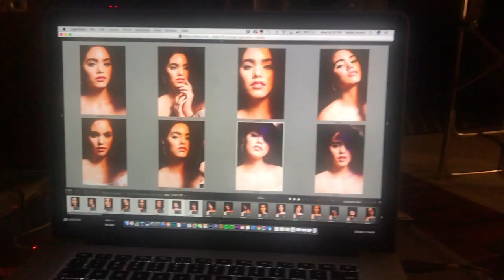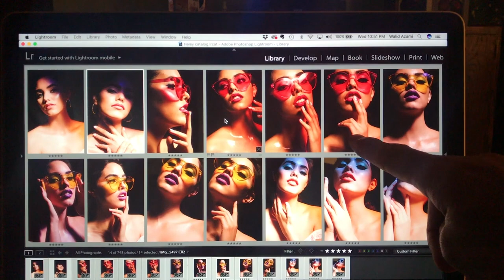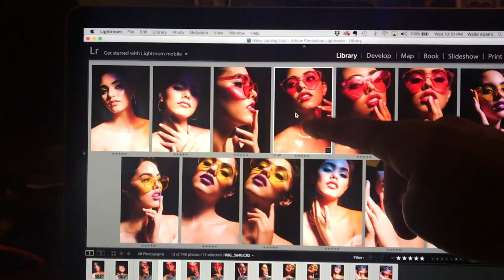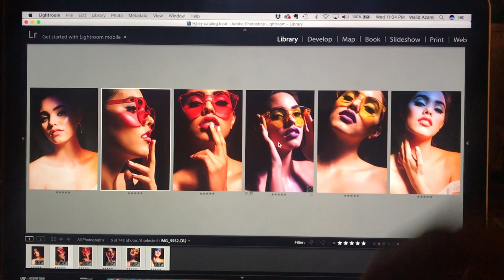Fashion Photography Tips (Step by Step)